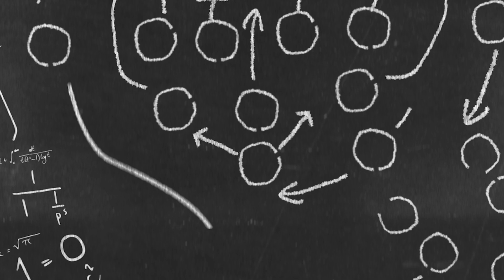Are Michigan and Washington victories enough to SHIFT the narrative of the Big Ten?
For a long time the narrative surrounding the Big Ten has been their failure to consistently compete at a National Championship type of level, now with 2 teams from the 2024 Big Ten playing for the College Football Playoff National Championship, is that talking point starting to change?

Will the Big Ten consistently hang with the SEC on a yearly basis?